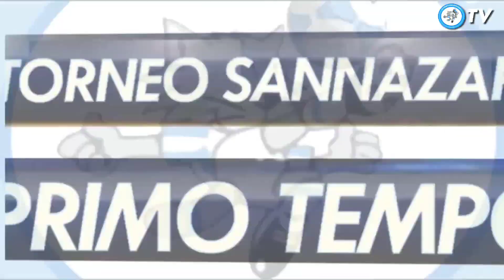Orlando City 9 - 2 Los Angeles Galaxy